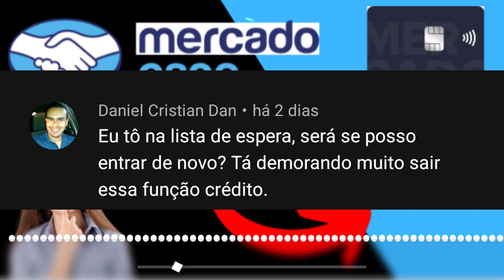MERCADO PAGO VEJA ESSA SUPER DICA PRA CONSEGUIR A FUNÇÃO DO CARTÃO DE CRÉDITO MAIS RÁPIDA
PESSOAL HOJE MOSTRO PARA VCS UMA SUPER DICA QUE NINGUÉM AQUI NO YOU TUBE FALOU ANTES. POSSO ENTRAR NOVAMENTE PARA LISTA DE ESPERA DO MERCADO PAGO??
ESSE VIDEO É FEITO COM BASE EM UM COMENTÁRIO DE UM INSCRITO AQUI DO CANAL E RESPONDIDO COM BASE NA MINHS ESPERIENCIA...